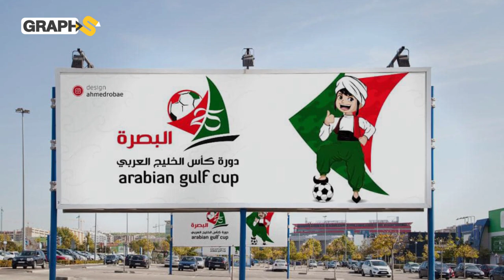البصرة .. مهد العظماء التي تفوقت على الكويت بذهبها الأسود .. فيحاء العرب وأم العراق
يتحدث الفيديو عن مدينة البصرة العراقية التي تستضيف حالياً كأس خليجي 25.. مستعرضاً أهمية هذه المدينة العظيمة تاريخياً وثقافياً واقتصادياً .. نتمنى لكم متابعة شيقة ولا تنسوا الاشتراك في قناتنا وتفعيل زر الجرس
0:00 المقدمة
0:52 أهمية البصرة
2:34 مهد العظماء
4:12 حكاية النفط بالبصرة

حساباتنا على السوشيال ميديا
تويتر: